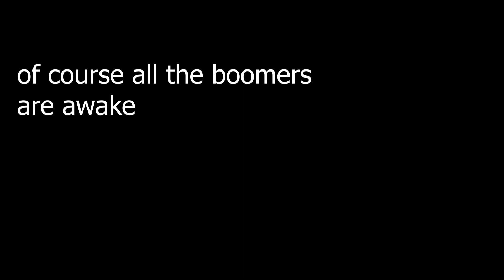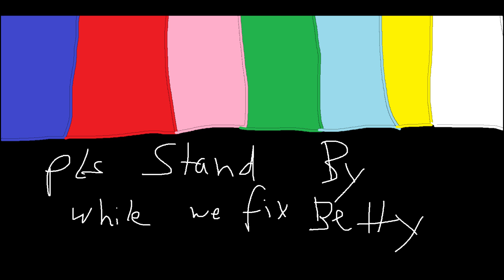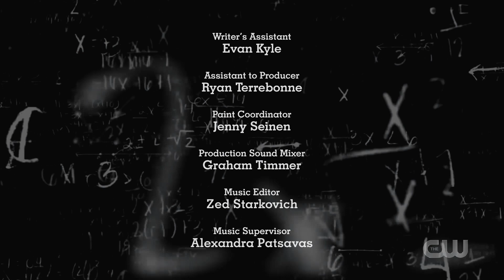I watched the latest Riverdale episode so you dont have to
What a disappointment. again.